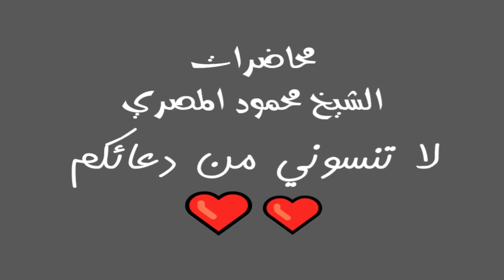المهدي المنتظر 1 الدار الآخرة 25 محاضرات الشيخ محمود المصري أبو عمار